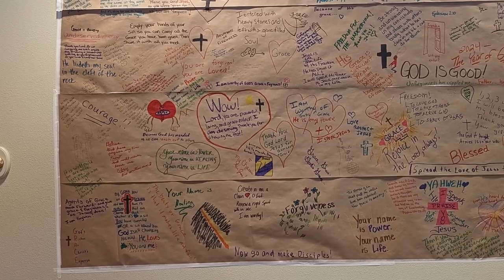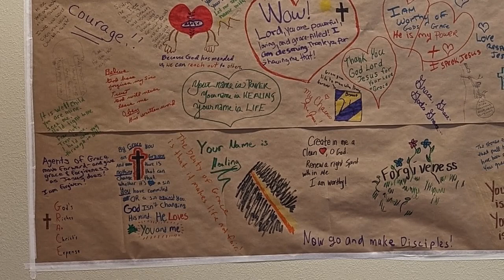2024 Interactive Prayer Journey - Station 10 – A Worship Response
This year's Interactive Prayer Journey is an Experience of God's Grace. This journey is an extension of our recent sermon series on Grace.

The Last Prayer Station takes us into the foyer of the church to express our experience with God in a creative way.  In this video you will see what others wrote on the wall after their experience.